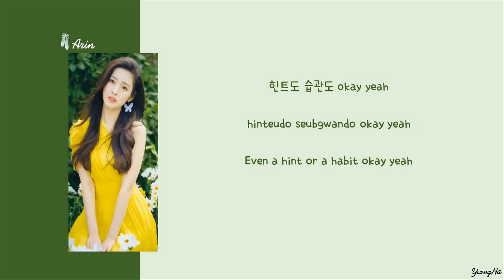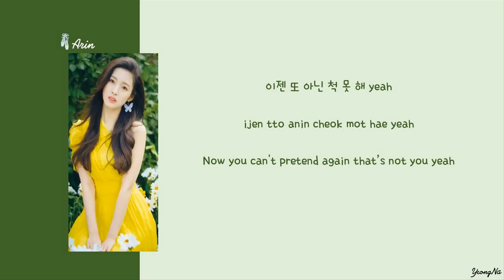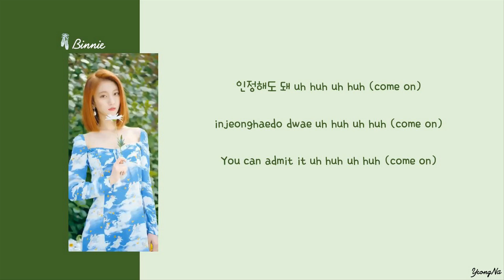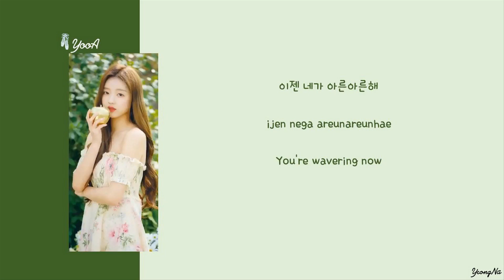[Han/Rom/Eng]Crime Scene - 오마이걸 (OH MY GIRL) Color Coded Lyrics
오마이걸 (OH MY GIRL) - 1st Full Album "THE FIFTH SEASON"

Lyrics translated and video made by YeongNa

P.S: We take request to translate lyrics K-pop songs (b-side songs only).